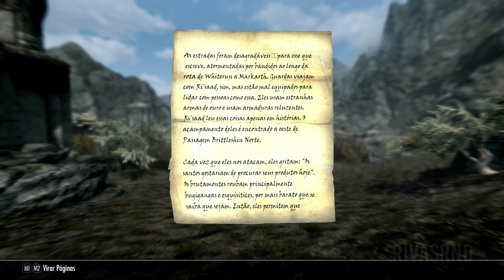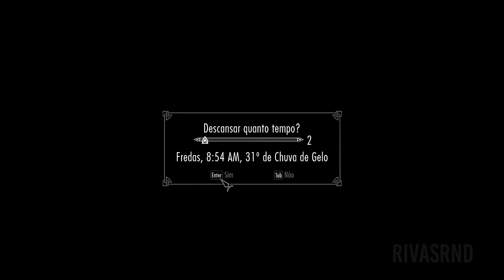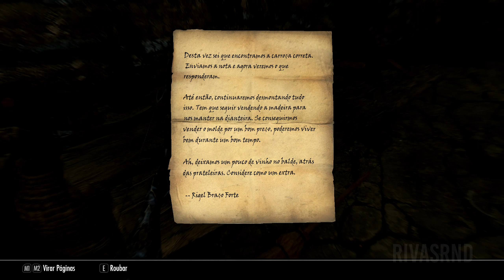The Elder Scrolls V: Skyrim - Restaurando a Guilda dos Ladrões - Parte 04 | Gameplay Série #45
Seja bem vindo! Espero que tenha gostado do vídeo 😀 Se-inscreve ai, não custa nada vai 😄

💲 Ajude o Canal a Crescer:
🎥 Assista Também:
⚙️ Meu Setup:
 🧰 Softwares Usados:
• DaVinci Resolve
• Open Broadcaster Software
• Audacity
• GIMP
• Inkscape
• PhotoScape
 📋 Informações Extras: (Origem: Wikipédia, a enciclopédia livre.)

The Elder Scrolls V: Skyrim é um jogo eletrônico de RPG de ação desenvolvido pela Bethesda Game Studios e publicado pela Bethesda Softworks. É o quinto jogo principal da série The Elder Scrolls, seguindo The Elder Scrolls IV: Oblivion. Foi lançado em 11 de novembro de 2011 para Microsoft Windows, PlayStation 3 e Xbox 360. É o primeiro jogo ocidental da história a receber 40/40 (nota máxima) na conceituada Famitsu. O jogo conseguiu três prêmios no VGA 2011, incluindo Jogo do Ano.

Os acontecimentos do jogo passam-se duzentos anos depois da, já quase esquecida, crise de Oblivion, no ano 201 da quarta era (4E 201) na província de Skyrim, no norte de Tamriel, e 30 anos após a mais recente Grande Guerra, onde o Aldmeri Dominion e o Império lutaram arduamente, mas que quase extinguiu os humanos de Tamriel, e para evitar tal derrota, acordaram com a Aldmeri Dominion, rendendo duas forças e sujeitando-se as suas exigências.

Skyrim é a terra natal de um povo bravo chamados de Nords (uma raça de humanos) onde além da Grande Guerra, irrompeu uma guerra civil após o assassinato do Alto Rei de Skyrim, Torygg. E diante de todas estas guerras e problemas, a província se encontra dividida: de um lado, os StormCloaks, rebeldes comandados por Ulfric que buscam a independência de Skyrim perante o império; do outro, os Imperiais, militares comandados por Tullius e aliados ao império.

O título recebeu três conteúdos para download (DLC): Dawnguard, Hearthfire e Dragonborn — que foram adicionados junto ao jogo original em The Elder Scrolls V: Skyrim – Legendary Edition e foram lançados em junho de 2013. The Elder Scrolls V: Skyrim – Special Edition é uma versão remasterizada do jogo lançado para Windows, Xbox One e PlayStation 4 em outubro de 2016. Ele inclui todas as três expansões de DLC, atualização gráfica e outros recursos adicionais, como recursos de modding nos consoles. As versões para Nintendo Switch e PlayStation VR foram lançadas em novembro de 2017 e uma versão de realidade virtual (VR) para Windows foi lançada em abril de 2018. Foi anunciado durante a E3 2021 a Skyrim: 10th Anniversary Edition como uma edição remasterizada do jogo prevista para lançamento no Xbox Series X/S,Windows e Playstation 5 em 11 de novembro de 2021. Ele inclui todas as três expansões de DLC, atualização gráfica, um mini game de pesca, e outros recursos adicionais.